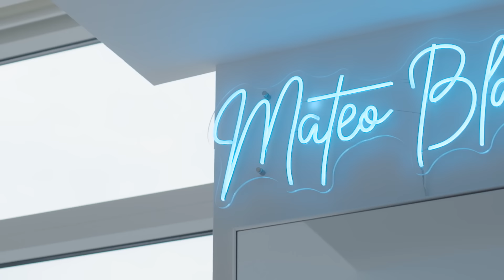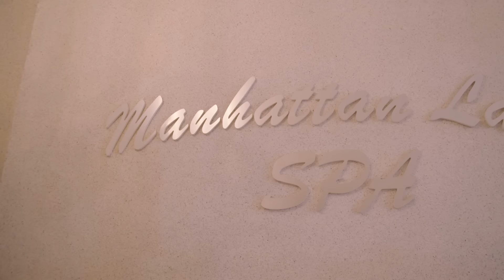$300k To Look Like A Plastic Doll | HOOKED ON THE LOOK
ASPIRED to be the 'most futuristic looking s** cyborg", Mateo Blanco has spent $300,000 on plastic surgery in order to get the same amount of attention from men as a woman does. Sitting in his New York apartment overlooking the city, Mateo said: "I like it when men are just interested in your physical look. There are so many, like, average-looking people here. Like, we need some creatives in the world." Mateo's current goal is to make his lips so big that "it takes over my face". "I've had so much lip filler at this point that doctors refuse to touch my lips," he added. "Oh my God, I'm like dying right now to get some more lip filler right now. Like, that's the only thing." On social media, Mateo has been accused of having a sugar daddy to afford his glamorous lifestyle - but Mateo has denied such claims. "I'm going to pull a whole Kim Kardashian on you guys. If you guys want anything like this, get your a** up and go to work. Like, stop thinking everything's going to be handed to you in life."

Follow Mateo: @mateoblanco.mx

With thanks to Manhattan Laser Spa: @manhattanlaserspa

Videographer: Bernardo
Producers: Hannah Beaugeard, Emilia Jiang, Isley Coley-Walker
Editor: Dalene Lowe

00:00 Intro
0:28 Meet Mateo and His Surgeries
1:37 How Much To Maintain Your Look?
1:56 Why Mateo Started Getting Plastic Surgery - Hint: MEN
2:18 Mateos Dating Different Episode - The Aftermath
3:46 Good Friend Logan Expresses his Concerns
4:54 Family & Online Opinion
5:41 Come With Mateo To Get His Lips Done - Can He?
6:52 Mateos Future Procedures
7:21 Outro